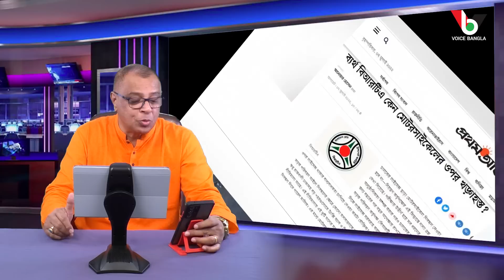নিষেধাজ্ঞা দিয়েও ঠেকানো গেলো না মোটরসাইকেল চলাচল I Mostofa Feroz I Voicebangla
নিষেধাজ্ঞা দিয়েও ঠেকানো গেলো না মোটরসাইকেল চলাচল I
Mostofa Feroz